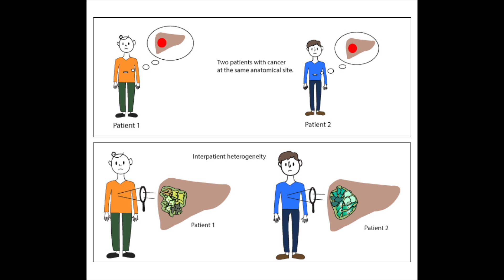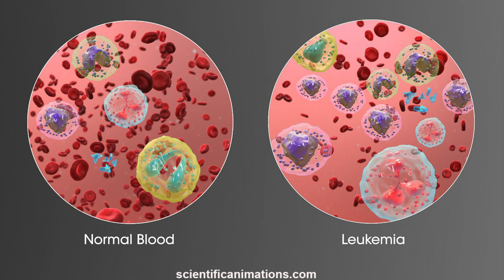Jonathan Irish Full Interview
Jonathan Irish, Assistant Professor, Department of Cancer Biology, gives an overview of his research in cancer biology, cell signaling, immunology, and computational biology.